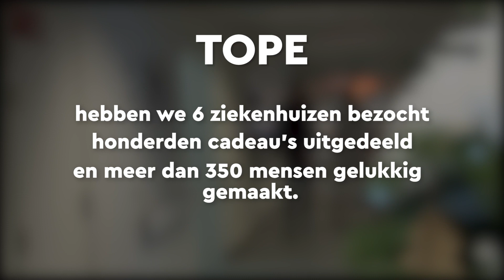TeamEssevee bezoekt de ziekenhuizen tijdens de kerstperiode.